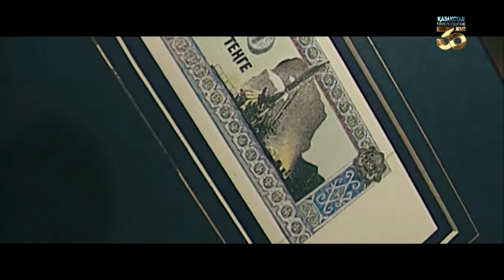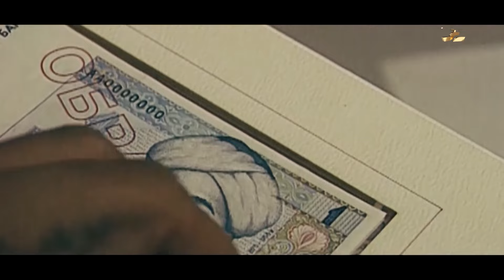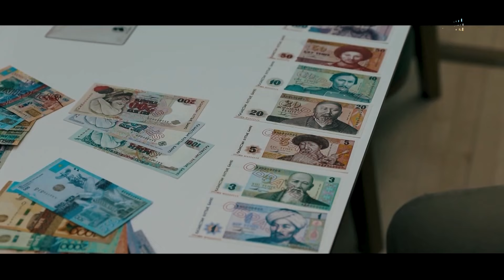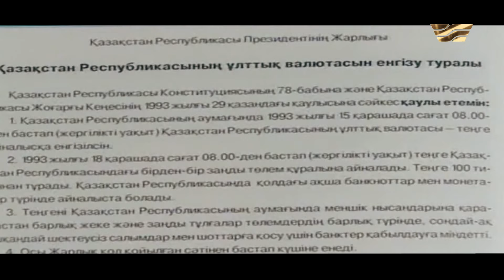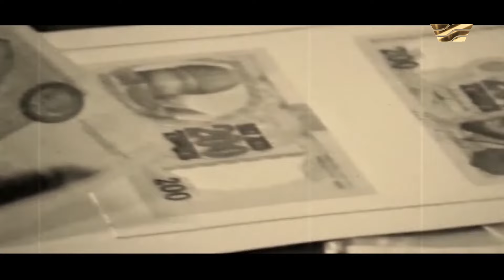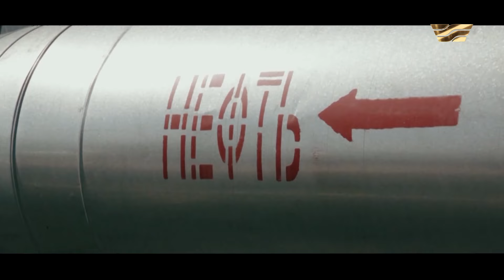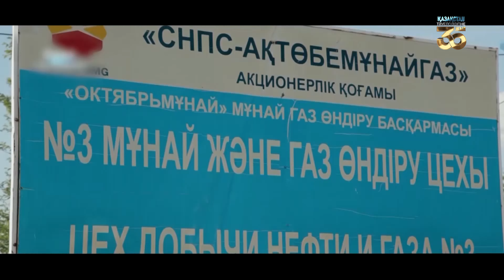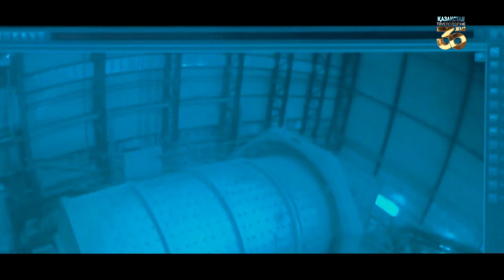Документальный фильм «Говорим о Казахстане». Смотреть вдаль